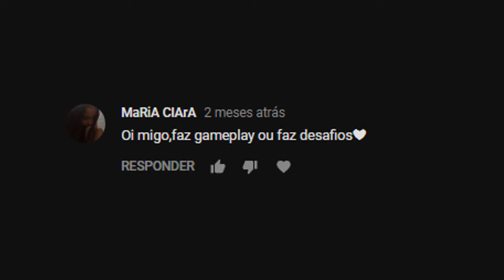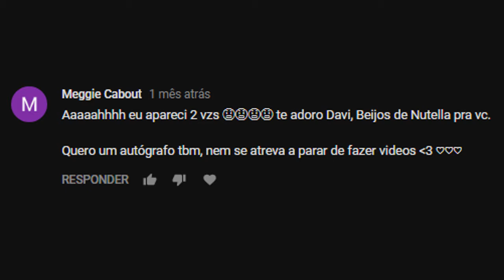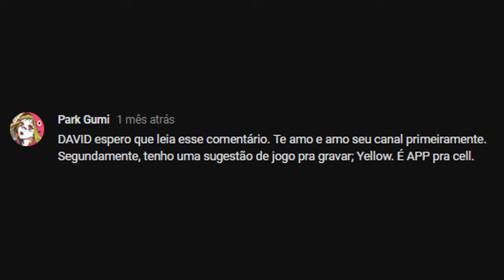A VOLTA DO QUE NÃO FOI | LENDO COMENTÁRIOS 3 | DeCuekinha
MÚSICAS

TODAS AS MÚSICAS ESTÃO EM ORDEM